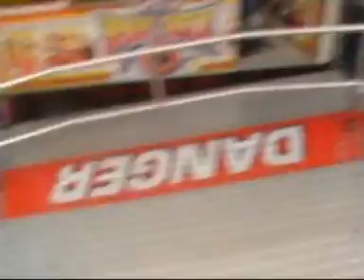Devil Rock Onride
Onride van Hannsteins devil rock!